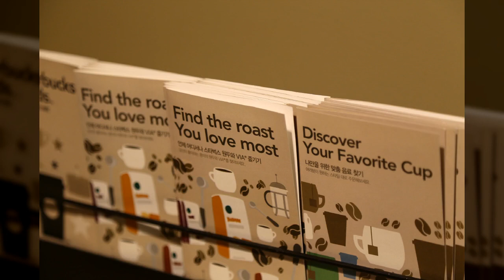이태원7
1만8천개 이상의 다양한 컨텐츠들을 목록별로 구분하여 재생목록에 정리하였습니다.

1. Youtube, Pixabay, 공유마당에서 제공하는 음악과 사진들을 이용한 컨텐츠.
2. 일상이 담긴 Shorts 영상.
3. 플랫폼 기획 전반.
4. 랜선 여행 시리즈 - 국내, 전세계 대륙별 컨텐츠
5. 대한민국 역사 시리즈